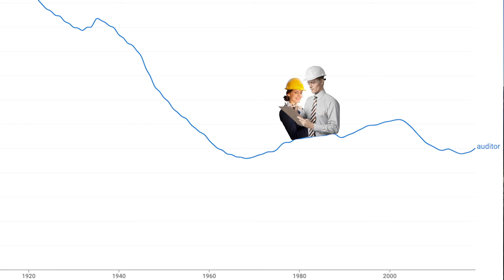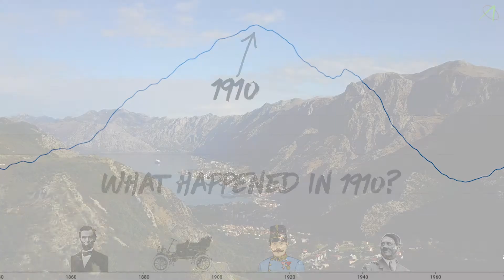Where did the word Auditor come from?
So where did the word Auditor come from? Some say the Greeks, other say the Romans? We break down the root of the word Auditor to see exactly where it comes from!